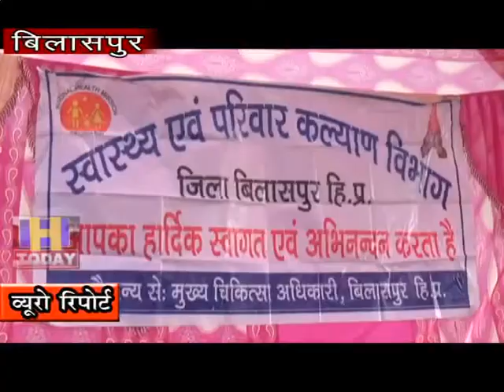29 NOV N 7 हिमाचल प्रदेश को स्वच्छ बनाने के मकसद से जयराम सरकार लगातार प्रयासरत है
हिमाचल प्रदेश को स्वच्छ और स्वस्थ बनाने के मकसद से वर्तमान जयराम सरकार लगातार प्रयासरत है जिसके चलते एक ओर जहाँ स्वच्छता को लेकर लोगों को जागरूक करने का काम किया जा रहा है तो दूसरी ओर प्रदेश अस्पतालों में नवनिर्मित भवनों का निर्माण कर मरीजों के उपचार की सुविधा प्रदान की जा रही है. इसी के मद्देनजर प्रदेश के स्वास्थ्य एवं परिवार कल्याण मंत्री विपिन सिंह परमार बिलासपुर जिले के घुमारवीं हल्के के एक दिवसीय दौरे पर पहुंचे जहाँ उनका बीजेपी कार्यकर्ताओं सहित स्थानीय जनता व विभागाधिकारियों ने स्वागत किया।